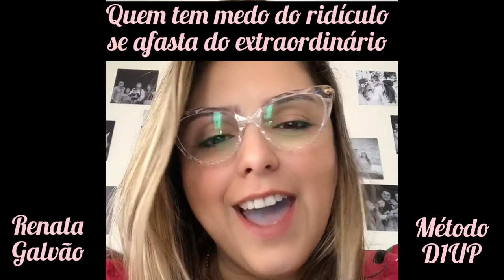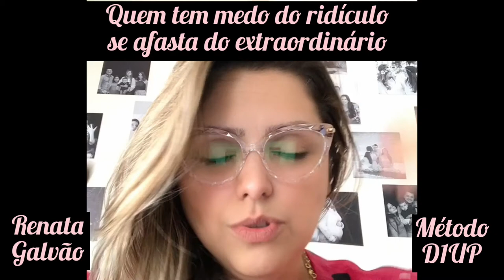Como as pessoas são ridículas!ridiculousmemes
Sempre irão nos chamar  de ridículos quando fizermos algo que é fora do comum.E dai? Quando Deus nos pede algo, nos importa agradar a Deus ou as pessoas? ASSISTA ESTE VÍDEO!